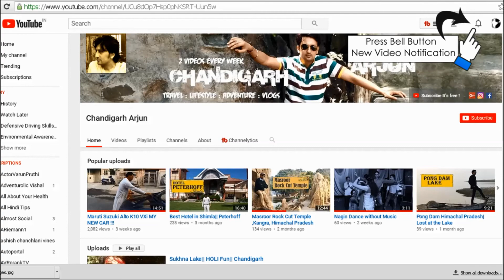Baba Balak Nath Mandir | गुफा दर्शन| Deotsidh, Hamirpur, Himachal Pradesh| Vlog 02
Shri Baba Balak Nath Gufa Darshan: feeling so close to the god🙏
बाबा बालक नाथ जी दे मंदिर दर्शन

Hey, guys, this is Arjun Dev (Chandigarh Arjun) & thank you for taking out time to watch my video. Do "LIKE" the video if you enjoyed watching or Do "COMMENT" if you want to Suggest something or Appreciate my efforts.

Chandigarh Arjun